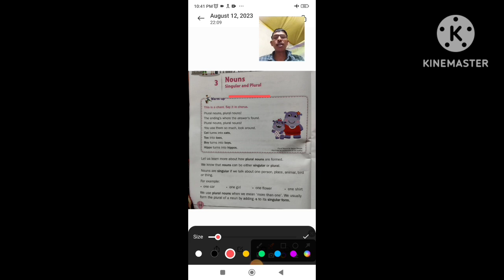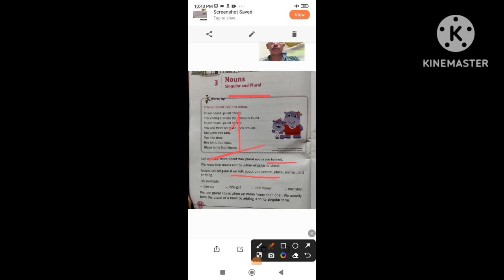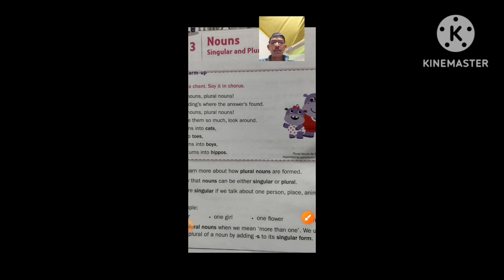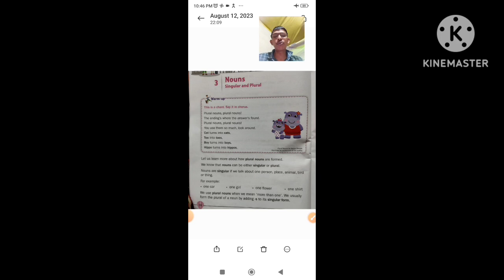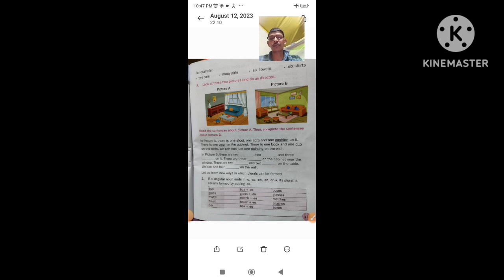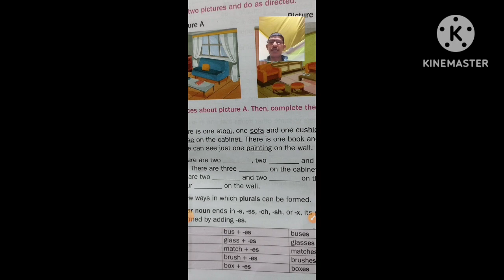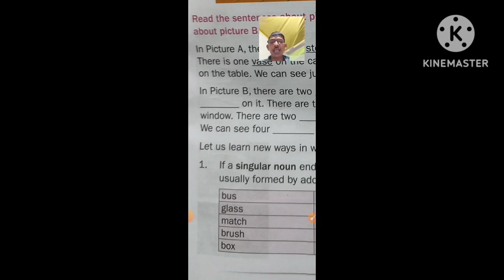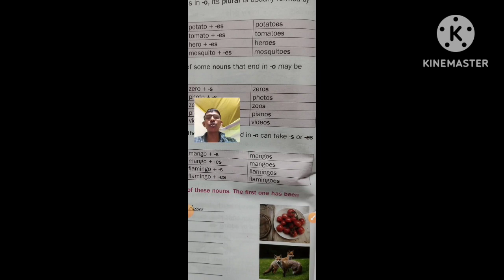Class 2 English Grammar Ch. 3 Nouns- Singular and Plural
Class 2 English Grammar Ch. 3 Nouns - Singular and Plural, Explanation of Class 2 English Grammar chapter 3 Nouns - Singular and Plural , class2englishgrammarch.3nouns-singularandplural, explanationofnouns-singularandplural, Nouns- Singular and Plural explanation in Hindi ,Singular and Plural Number explanation in Hindi with many examples in an interesting and easy way. Mahant English Class , Mahesh Das Mahant ,